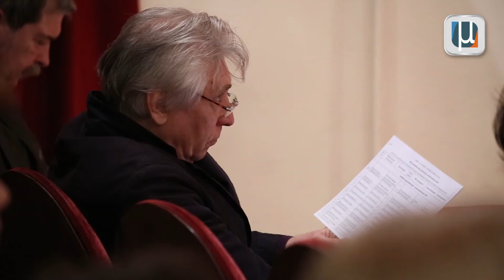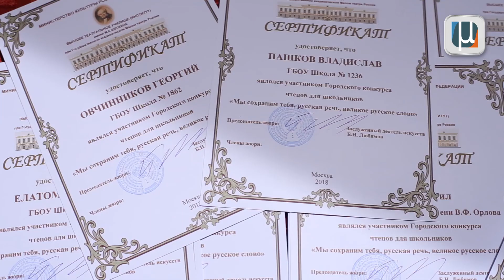Городской конкурс чтецов «Мы сохраним тебя, русская речь, великое русское слово»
В высшем театральном училище имени Щепкина состоялся конкурс чтецов среди московских школьников. В мероприятии приняли участие 50 столичных учеников, которые набрали наибольшее количество баллов в жанре «Художественное чтение» Городского фестиваля детского и юношеского творчества «Эстафета искусств – 2018». Смотрите эксклюзивный репортаж наших собственных корреспондентов!